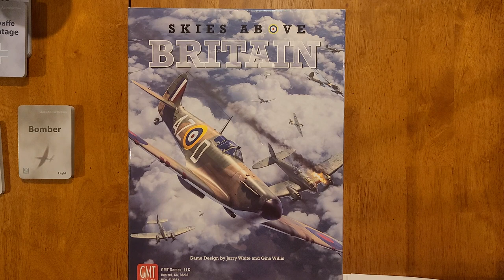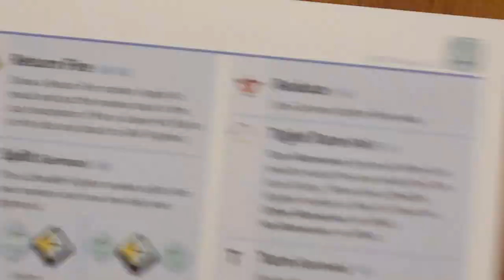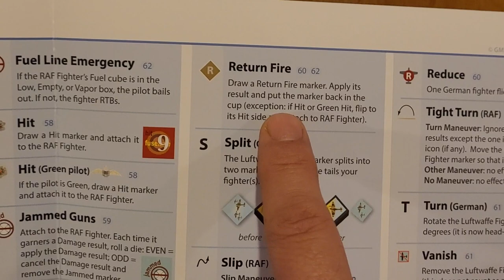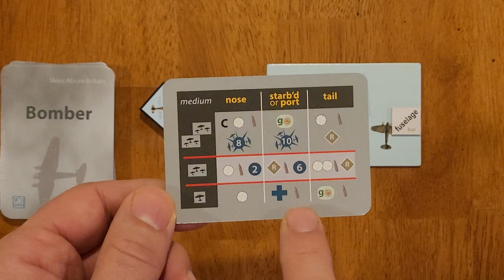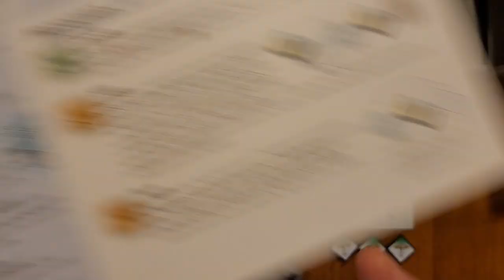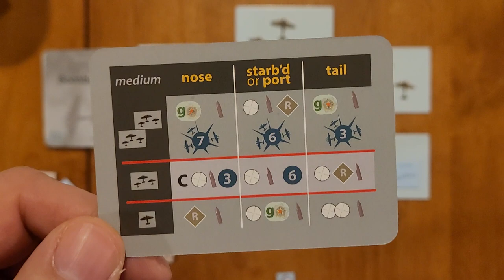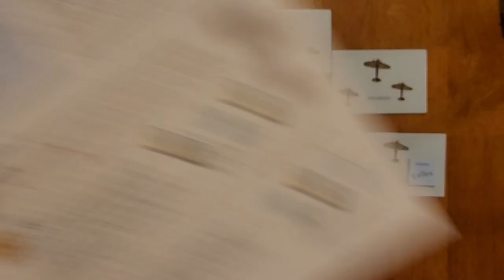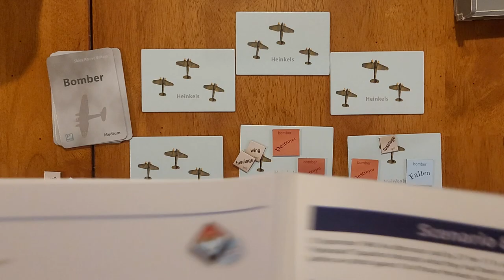Skies Above Britain - The Bomber Cycle (Pt 1)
A playthrough of the first three (out of four) of the training scenarios for the bomber cycle in "Skies Above Britain" from GTM Games, designed by Jerry White and Gina Willis.

This builds on the learn to play scenarios for the dogfight cycle that were covered in my previous video for this game and is structured in the same way by the designers: starting with the very basics of attacking bombers and adding new elements into it over each scenario.

Originally I was going to do all four scenarios in one video, however due to the length of the third and fourth scenarios, I opted to split the fourth (and most complex) of the scenarios off into it's own video.

Chapters:
0:00 Introduction
1:38 Scenario #6: Lame Duck
13:10 Scenario #7: Finishing the Job
26:25 Scenario #8: A Full Basket